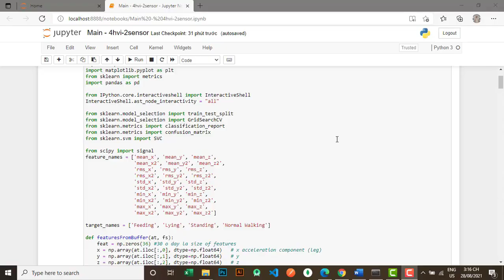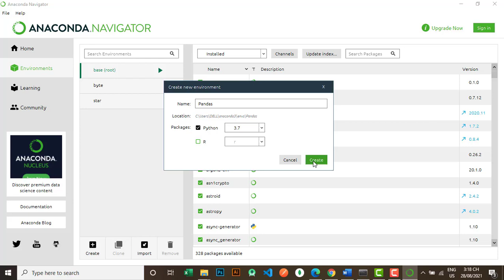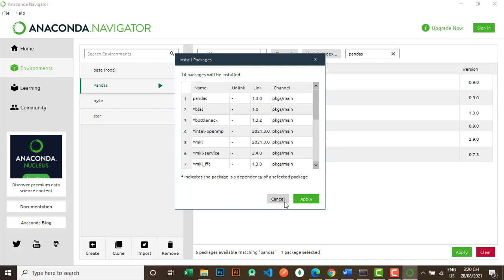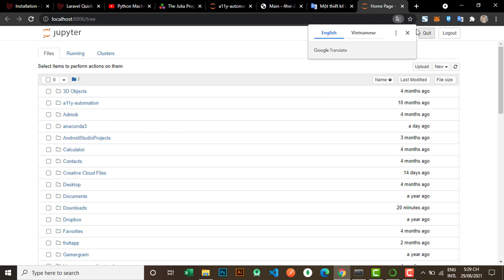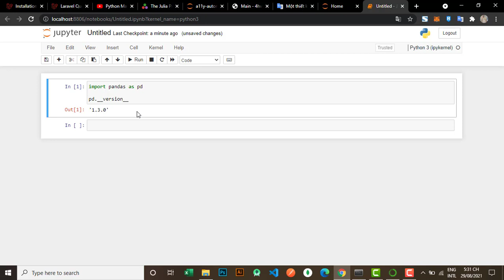How to install Pandas in Anaconda on Windows 10 [Update 2021]